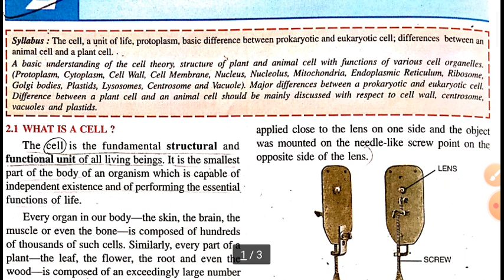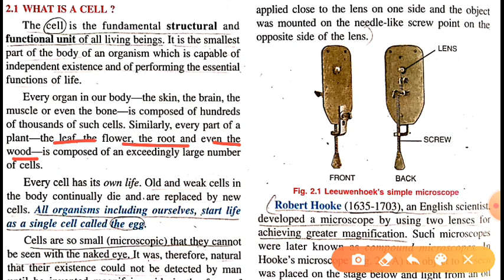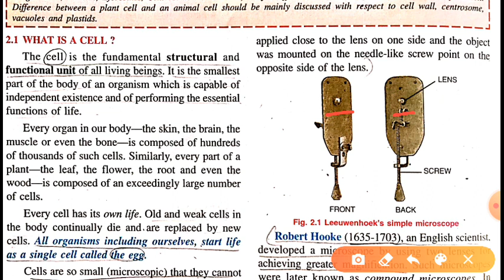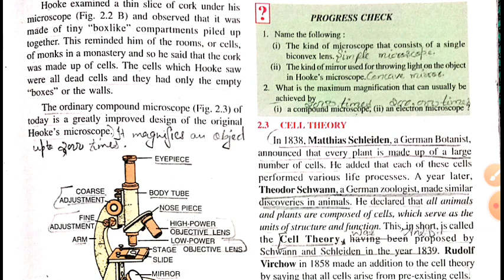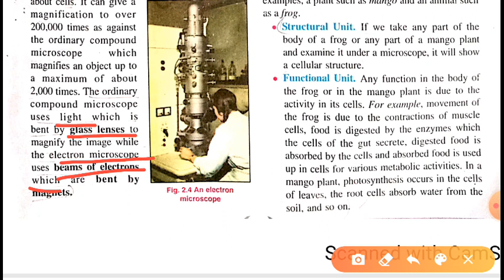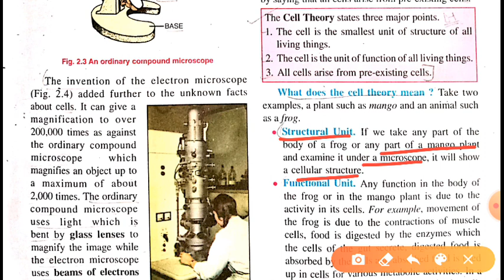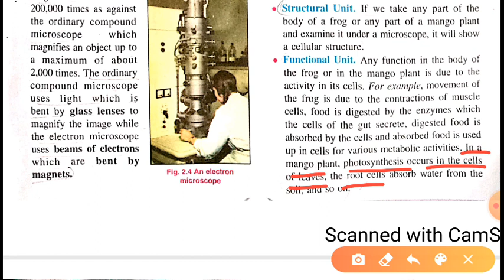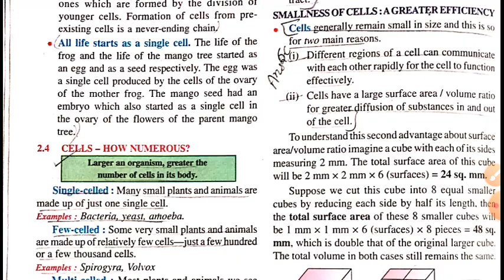Chapter 2 ( Cell- The Unit Of Life)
Topic 2.1 , 2.2 , 2.3